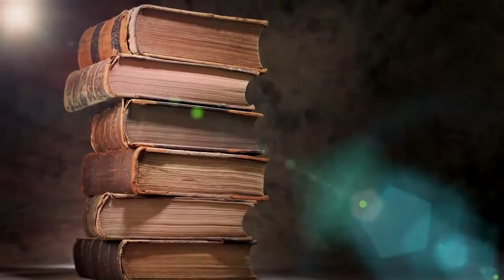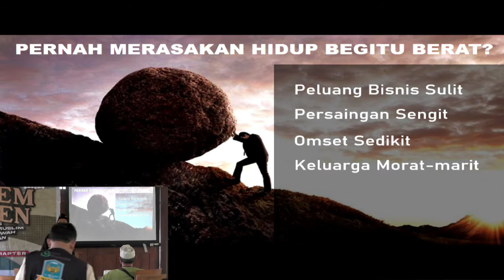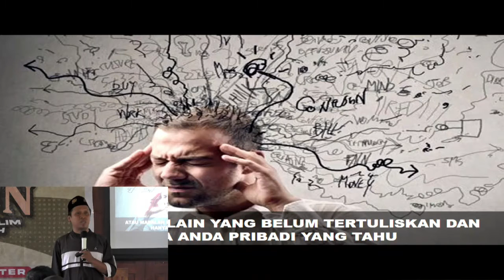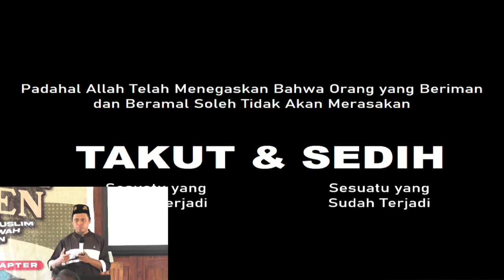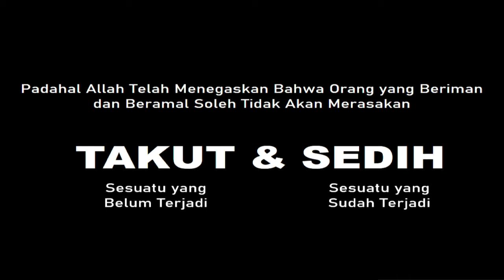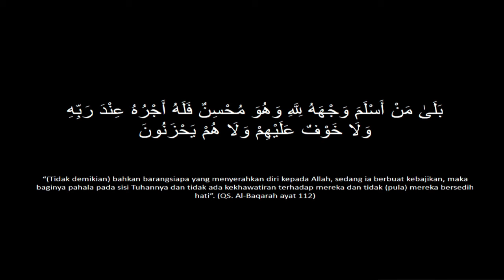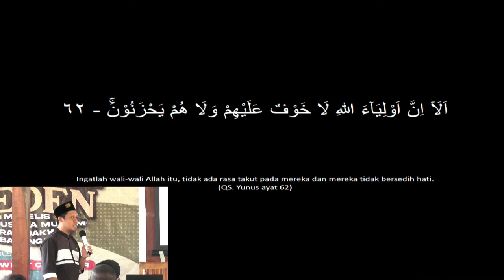Obat Takut & Sedih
Orang beriman itu tidak merasa Takut dan Sedih. Mengapa bisa demikian?
Kita simak videonya.